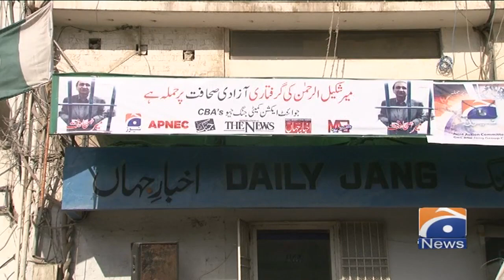Karachi Ki Azadi Gali Main Mir Shakil-ur-Rahman Ki Giraftari Ke Khilaf Ehtijaaj